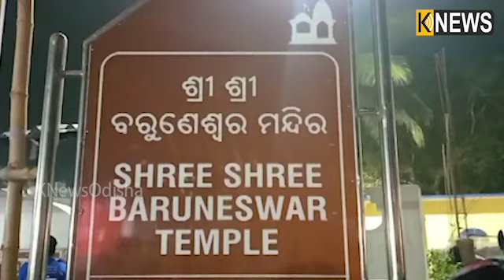ବରୁଣେଶ୍ୱର ବର୍ଷସାରା ଜଳରେ ନିମଗ୍ନ ରହିଥିବା ବେଳେ ଏହିଦିନ ପ୍ରଭୁଙ୍କୁ ଜଳ ନିଷ୍କାସନ କରି ବଡ଼ସିଂହାର ବେଶ କରାଯାଇଥାଏ